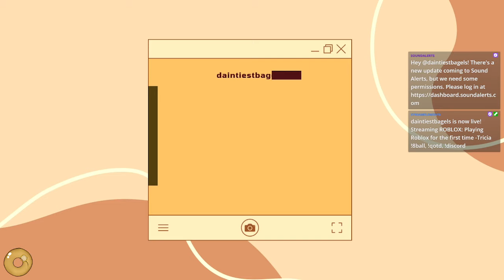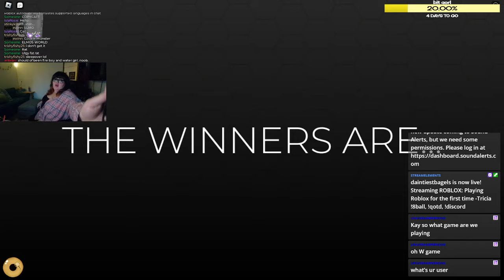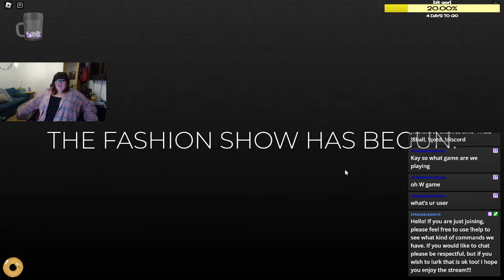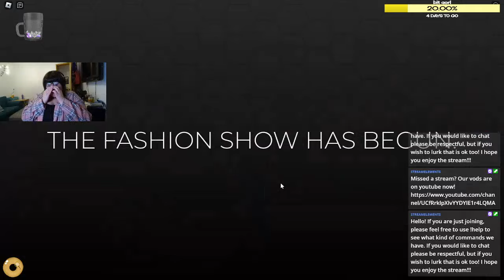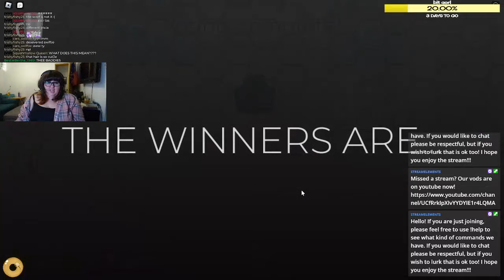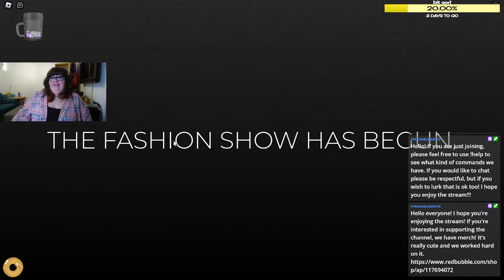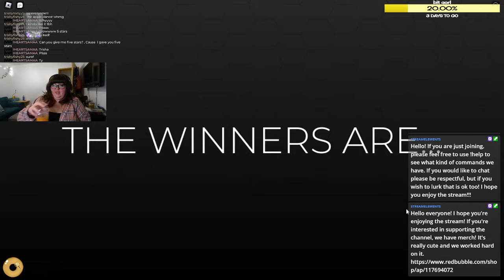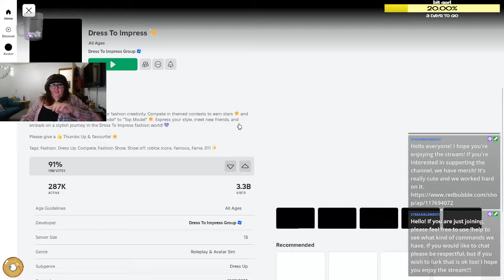Playing Roblox for the first time